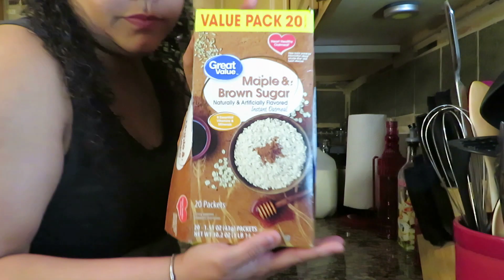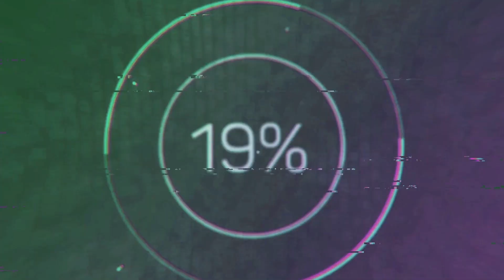se nos vacio una goma..otro pequeno incidente..vlog#15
Bienvenidos a nuestro canal!